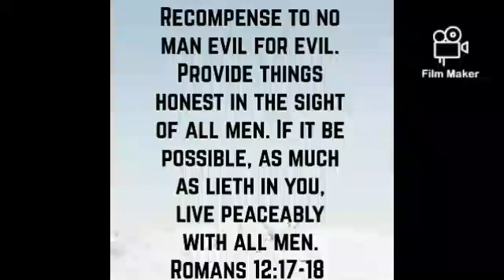Provide things honest in the sight of all...